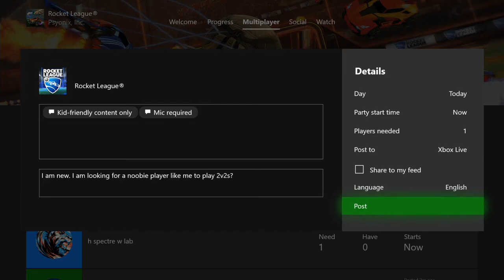Pranking a Noob by Acting Bad at the Game (Insane Aerial Goal)